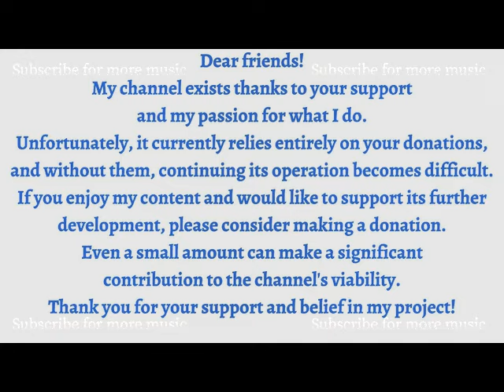Music At M.I.T.: Organ Concerti by Georg Friedrich Händel; Unicorn Concert Orchestra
New Brands at iHerb!
The Vitamin Shoppe
The Vitamin Shoppe products are put through 320 rigorous quality assurance steps, and ingredient purity and potency are verified by independent, third-party labs.

BodyTech
Crafted from the highest quality ingredients and complex supplements, these advanced, higher potency formulas are made for high-achieving performers.
50% знижки на пробіотики HealthyBiom. Пропозиція з обмеженим терміном дії

Music At M.I.T.: Organ Concerti
by Georg Friedrich Händel; Lawrence Moe; Klaus Liepmann; Unicorn Concert Orchestra
Unicorn Records (UNLP 1032)

Language English

00:00   1. Concerto No. 11 In G Minor (Op. 7, No. 5)
14:23   2. Concerto No. 2 In Bb Major (Op. 4, No. 2)
24:00   3. Concerto No. 7 In Bb Major (Op. 7, No. 1)
37:59   4. Concerto No. 5 In F Major (Op. 4, No. 5)